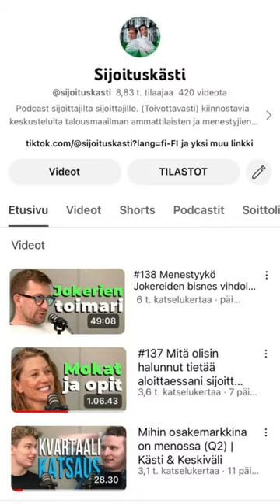Muista rohkaista pelaajaa! ft. Antti-Jussi Niemi